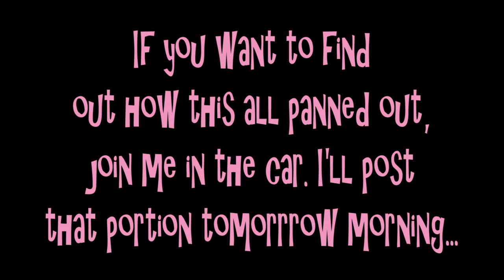I'm Uninspired | Fugly Look for The Office | Charleston Makeup Aritst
products:
Cover Fx Blurring Primer

MUFE Ultra HD LIquid Foundation in Y335

Lawless The One Palette

Trish McEvoy Arabian Nights Pencil

Christian Louboutin Mascara

Maybelline Instant Age Rewind in Brightener

La Mer The Powder

MAC Rose Fix +

Hand held fan

MAC Raizen Blush as bronzer

MAC Rhubarb Blush as accent on outside corners of eyes
discontinued?

Maybelline Fit Me Blush in Berry

Pat McGrath Suberbia Lip pencil

Ariana Grande lipglass
limited edition. baby sparks is close

I used Sigma Brow Pencil in Brown and also the sigma clear
brow gel.
Shop sigma through my link vvvvvvvvvvv That's down towards the bottom.

Use Ginny10 for discount at checkout